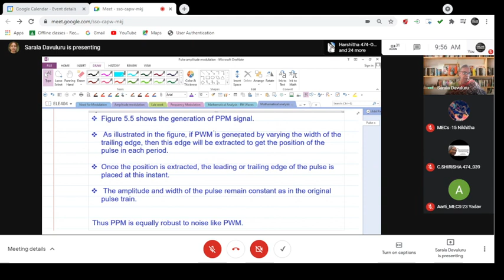Pulse Width Modulation